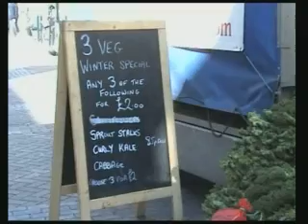Food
Gloucester Cine and Video Club UK "Special Subject" for 2006 winner, subject : Food by John Greene